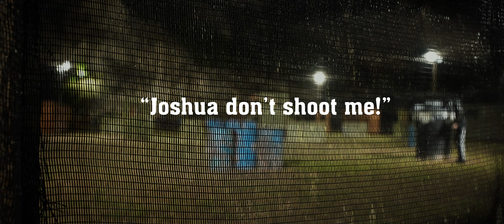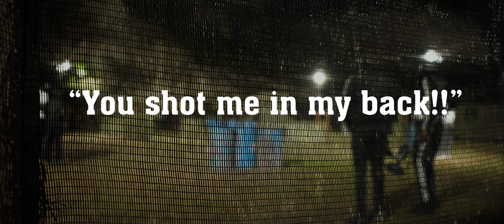Paintballing in Portmore Jamaica @ Rocketpaintballja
Me and my friends visited Rocket Paintball & Go-Carting (@rocketpaintballja) in Portmore, Jamaica. It was extremly fun!!!